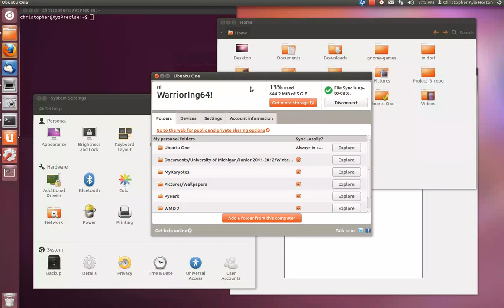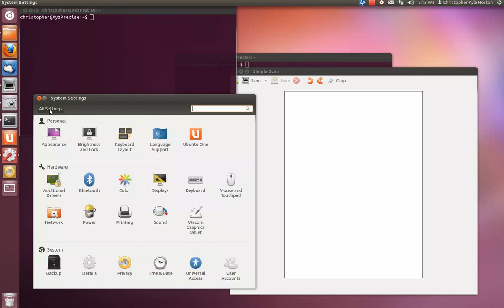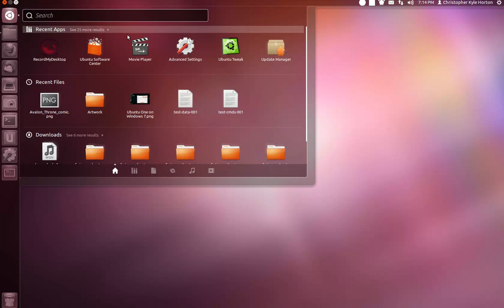Precise Pangolin: Unity 5.8 and other minor changes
I was busy before, so we'll be skipping Unity 5.6 and just covering 5.8.

There are numerous graphical improvements, some changes to the HUD, and a couple other changes I highlight in the video with 12.04 itself.

Empty space next to fullscreen windows in Expo if the launcher is always visible
Unity 3D breaks after upgrading from 5.6 to 5.8 (workaround available)